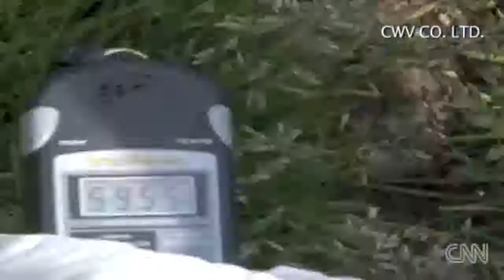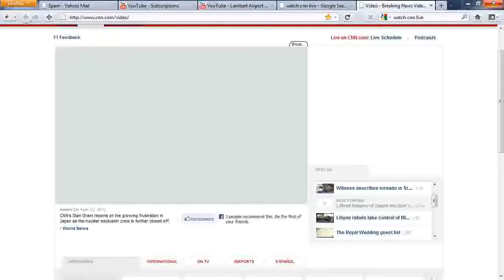Latest images of Japan nuclear zone